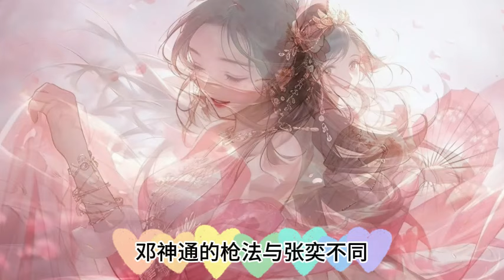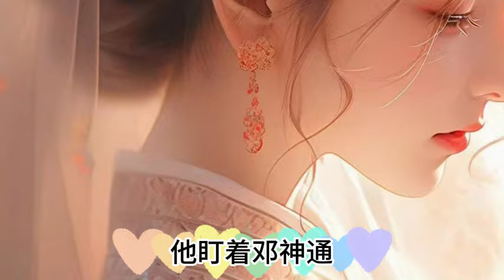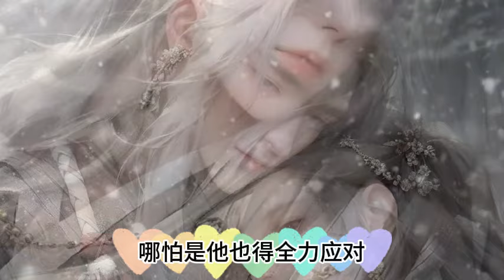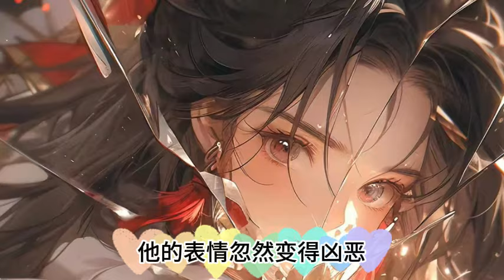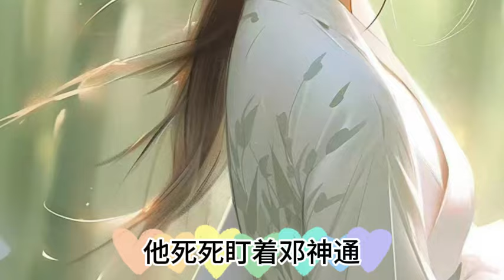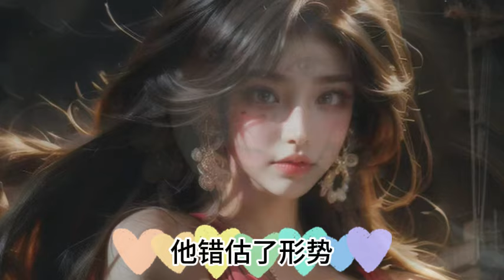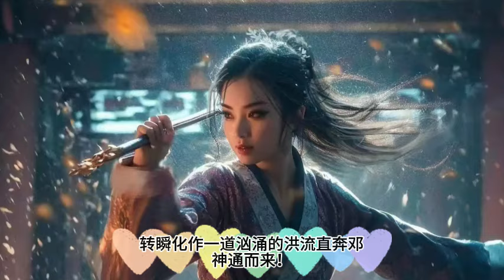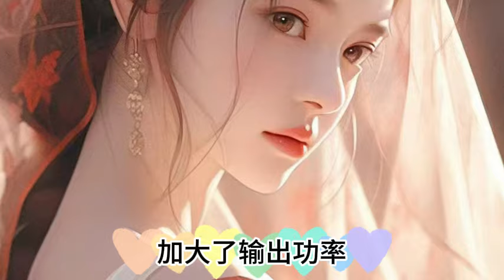番外《全球冰封，我打造了末日安全屋》第1704~1705集 全球进入冰河时代，寒冰末世来临，张奕 因为心地善良，冰河末世，我囤积了百亿物资